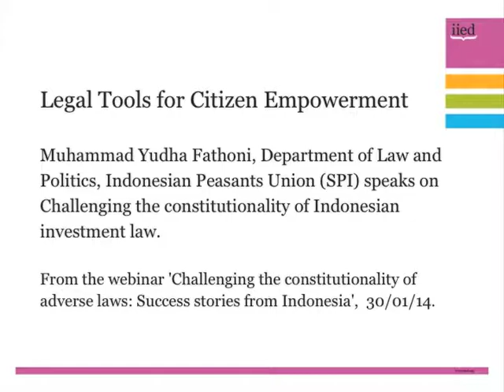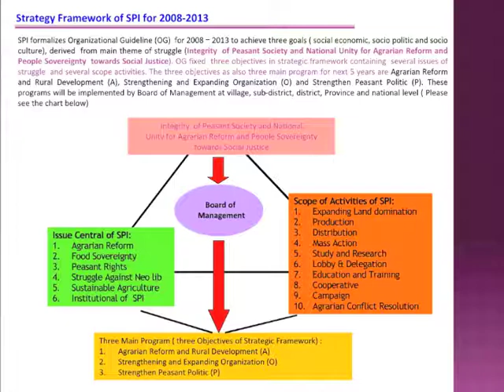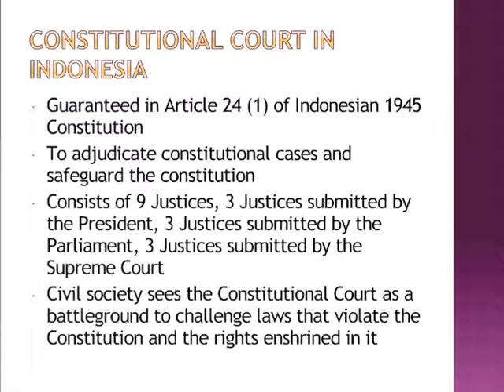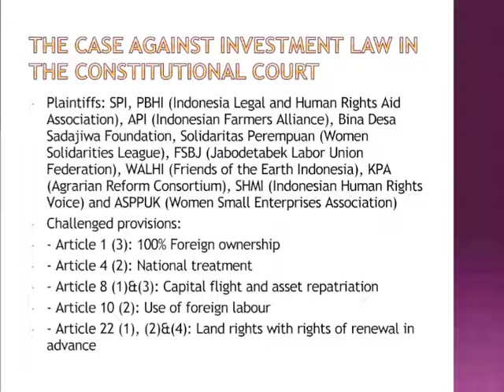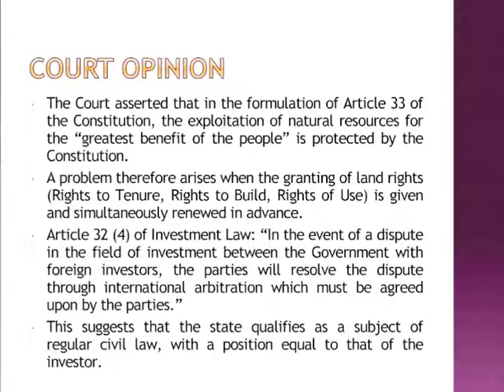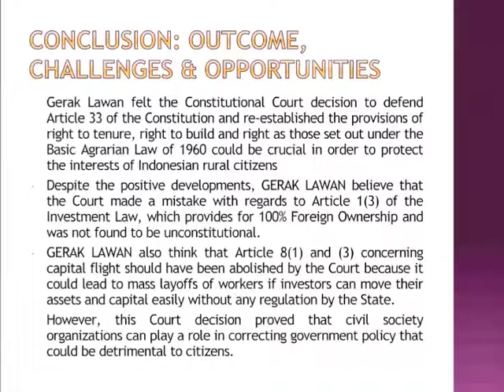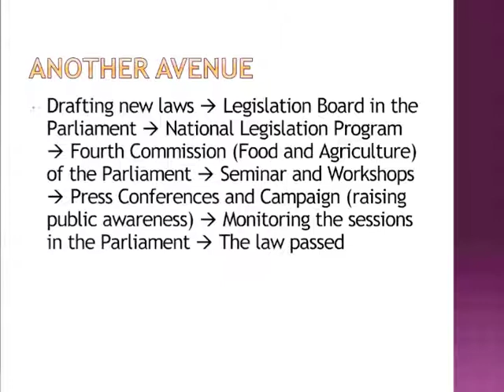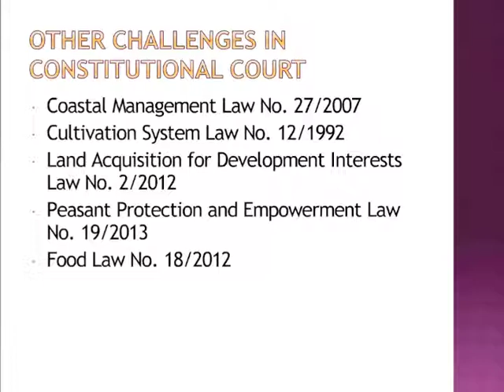Challenging the Constitutionality of Indonesian Investment Law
Muhammad Yudha Fathoni, Department of Law and Politics, Indonesian Peasants Union (SPI) speaks on Challenging the constitutionality of Indonesian investment law.

From the webinar 'Challenging the constitutionality of adverse laws: Success stories from Indonesia',  30/01/14.

To find out more about Legal Tools for Citizen Empowerment,